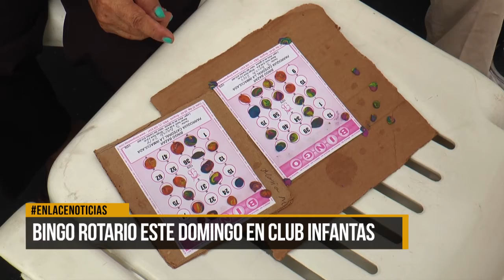Bingo Rotario este domingo en el Club Infantas